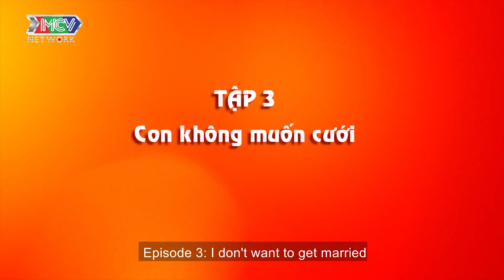#3 Puka GIẬN TÍM NGƯỜI đòi PHÁ THAI vì mẹ chồng TƯƠNG LAI xoi mói QUÁ ĐÀ| NT3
"📺 NGƯỜI THỨ 3:

Đan Thanh– cô gái 23 tuổi khá xinh đẹp và hiện đại, phát hiện mình có thai ngoài ý muốn. Sau nhiều đắn đo, Đan Thanh quyết định... lấy Tom, một chàng trai tốt tính, sống trong gia đình nề nếp.
Bà Dạ Ngọc - mẹ chồng Đan Thanh dù cưới vợ cho con trai, nhưng lại luôn lo sợ con dâu là người thứ 3 – xen vào mối quan hệ của bà với con trai. Cuộc chiến âm thầm nhưng không kém phần quyết liệt giữa bà Dạ Ngọc và Đan Thanh tưởng chừng không có hồi kết. Bởi ai cũng muốn mình ở vị trí số 1 trong trái tim người đàn ông họ thương yêu.

ĐẠO DIỄN: Ngọc Hùng
BIÊN KỊCH: Nguyễn Thu Phương – Nguyễn Quỳnh
DIỄN VIÊN: Mỹ Uyên, Hữu Tiến, Kim Xuân, Phi Phụng, Puka, Anh Tú, Phương Lan, Võ Tấn Phát, CaCa - O2O,...

THỜI GIAN PHÁT SÓNG: 20h00 thứ 4,5,6 hàng tuần trên CHUYỆN MẸ CHỒNG NÀNG DÂU